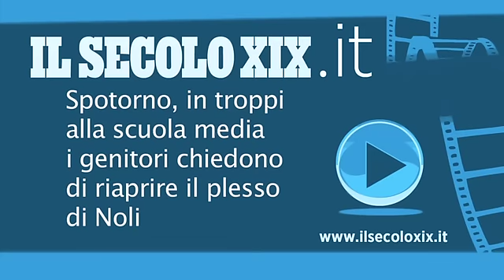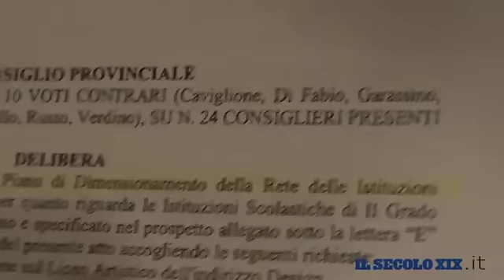Spotorno scuola media sovraffollata, i genitori chiedono di riaprire il plesso di Noli